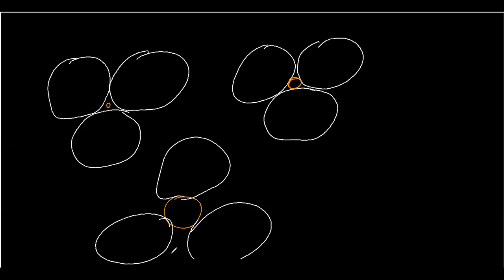batch 3 25 sep